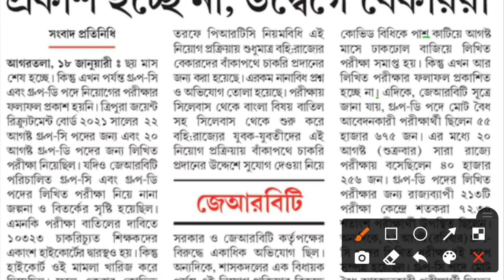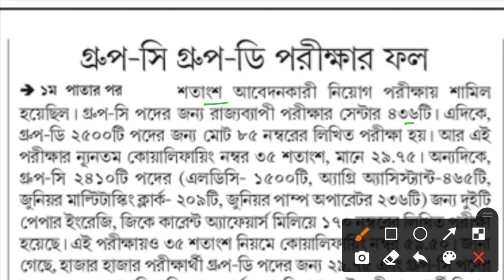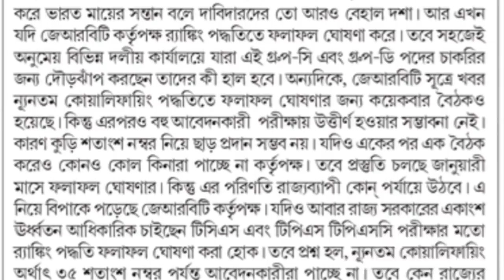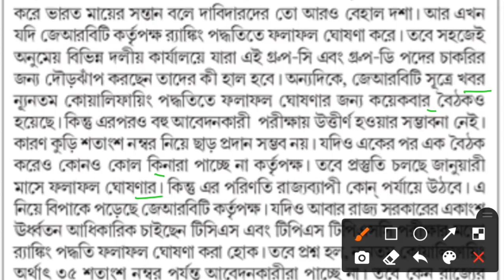JRBT- LDC & MTS Result Update ! জানুয়ারি ২০২২ রেজাল্ট বেকারদের মধ্যে উদ্বেগ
🔴JRBT- LDC & MTS Result Update 2022.